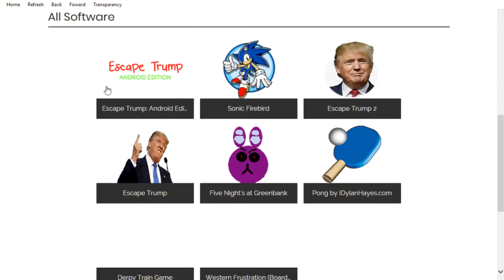DylNET 10 - This is the future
Sneak peak advert for upcoming browser DylNET 10